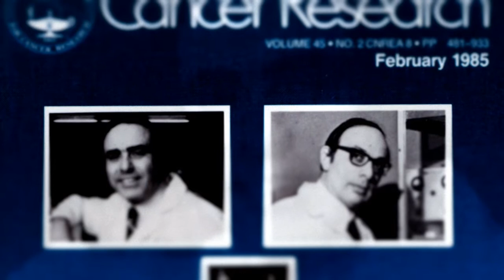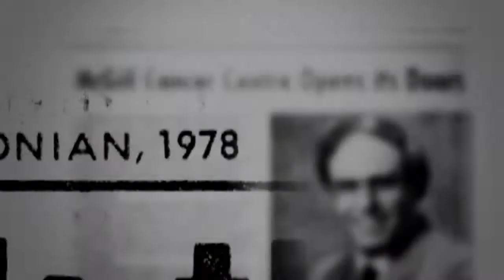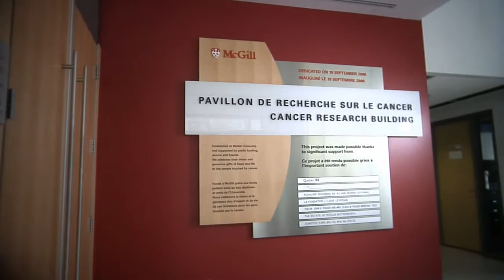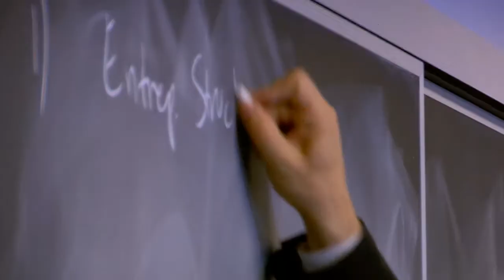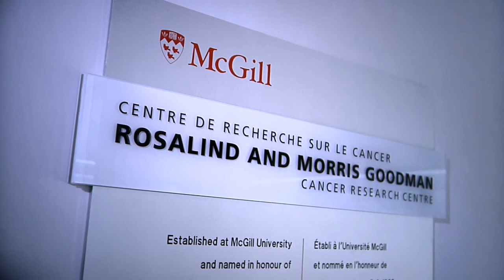Goodman Cancer Research Centre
An inside look at this groundbreaking research hub based at McGill University